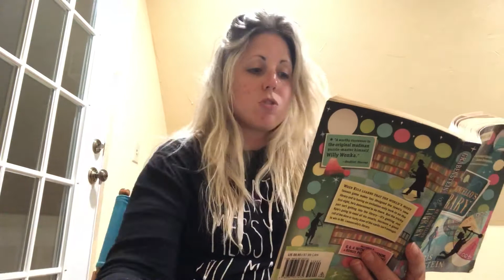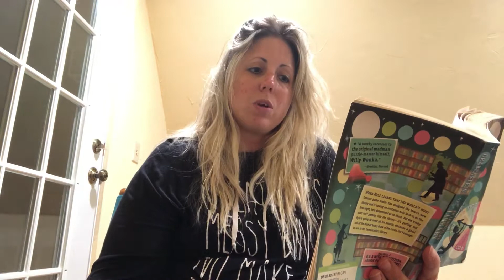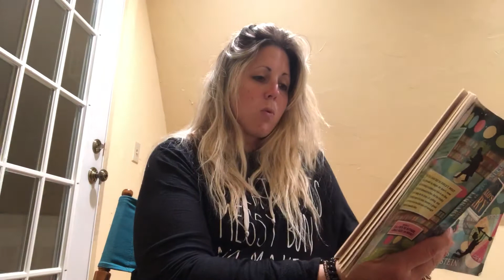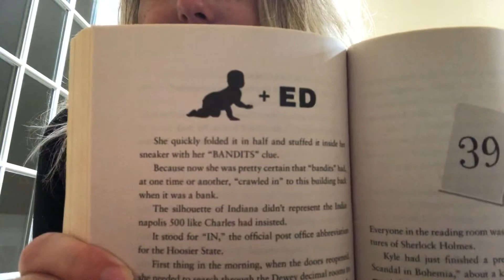Mr. Lemoncello’s Library Chapter 38!!!!